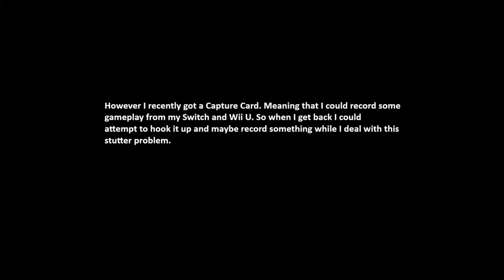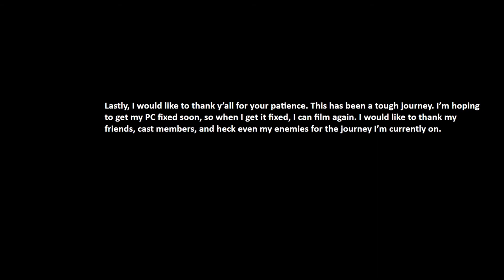Oops I delayed the series again